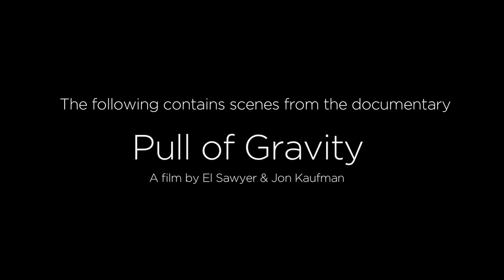Jimmy's Back Promo video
Dice Raw "Jimmy's Back" video trailer